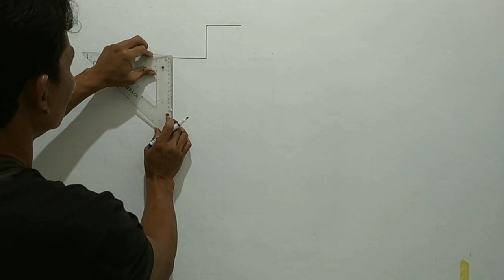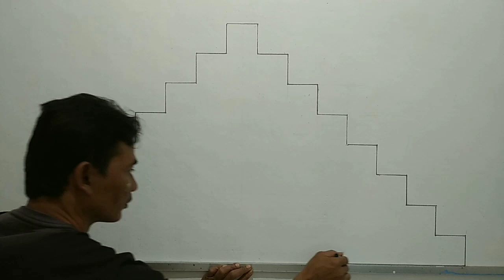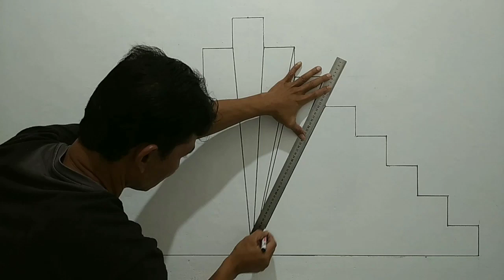EASY WALL PAINT || SIMPLE WALL PAINTING INTERIOR DESIGN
Easy wall painting,simple wall painting,interior design.